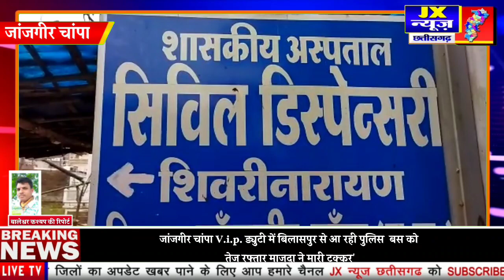जांजगीर चांपा V.i.p. ड्युटी में बिलासपुर से आ रही पुलिस बस को तेज रफ्तार माजदा ने मारी टक्कर..